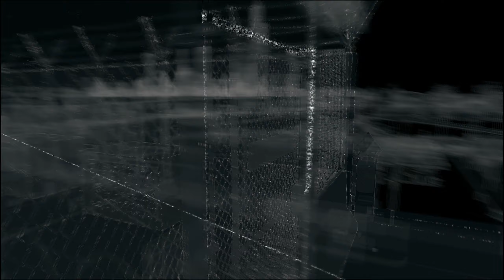LETS PLAY: WATCH_DOGS #004 Gemischtes Hack - auf Brot [PC]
' Watch Dogs '
Open World Game von Ubisoft

Hintergrund Musik im Outro:
Eric Skiff - Underclocked